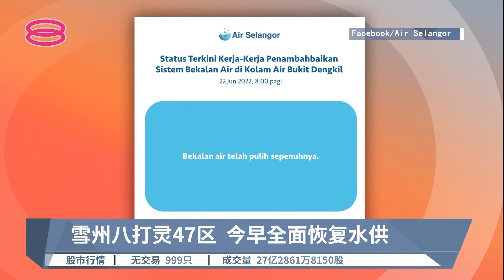雪州八打灵47区 今早全面恢复水供【2022.06.22 八度空间华语新闻】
【雪州八打灵47区  今早全面恢复水供】
雪兰莪八打灵县47个区，昨天断水一天，今早7点已全面恢复水供。

【今日主播】周秀洋 & 苏进川